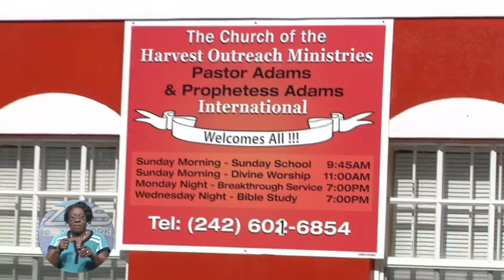R.B.D.F MARINE KILLED IN TRAFFIC MISHAP